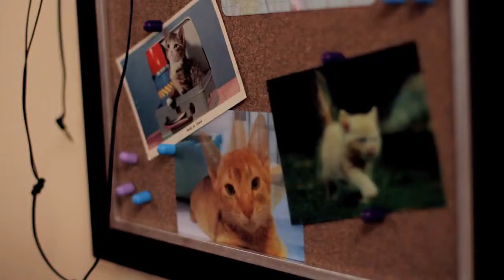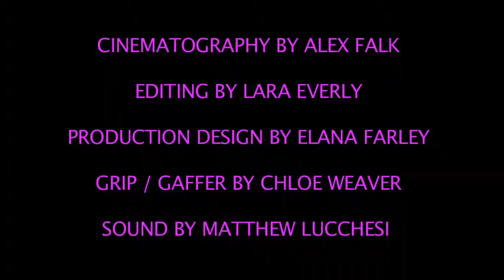Love Handles ♥ Put Your Tail Down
Krista calls her date's cat another C word...

LOVE HANDLES - The Web Series

It's not the sex that's keeping Krista from finding the right partner, it's the pillow talk.

Starring Krista Worby & Amir Talai
Directed by Lara Everly
Produced by Shruti Kumar & Lara Everly
Written by Krista Worby
Cinematography by Alex Falk
Edited by Lara Everly
Production Design by Elana Farley
Assistant Camera by Chloe Weaver
Sound by Mathew Lucchesi
Title Music by Two Right Chords
Original Score by Shruti Kumar
Sound Mixing by Bumi Hidaka
Color Correction by Matt Kenchington